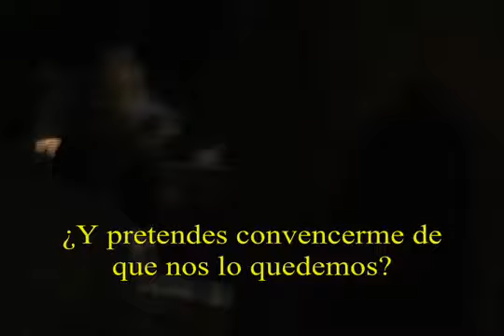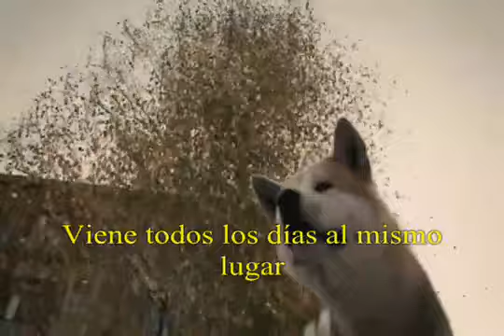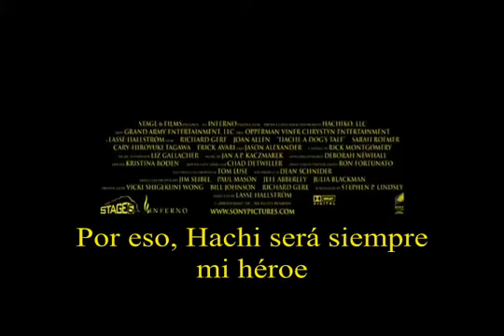Siempre a tu Lado / Hachiko